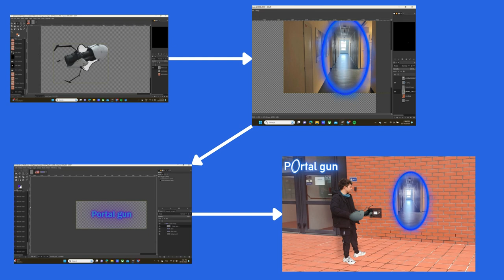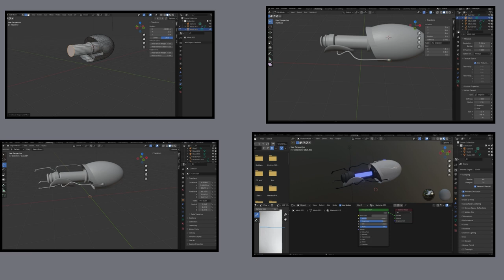Yahor Byaliauski * Prezentace * 2023 * BI-MGA